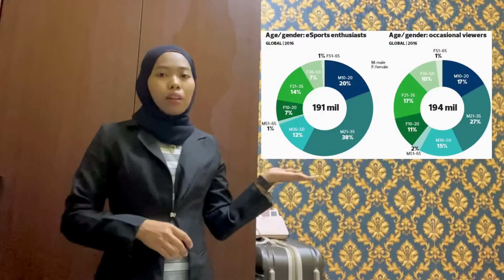ASSESMENT 2 _ELC590 _Irdina Zulaikha Binti Halimi @ Madam Nurbaya Bt Mohd Aris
Name: Irdina zulaikha binti halimi
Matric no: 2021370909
Class: AD244 3B